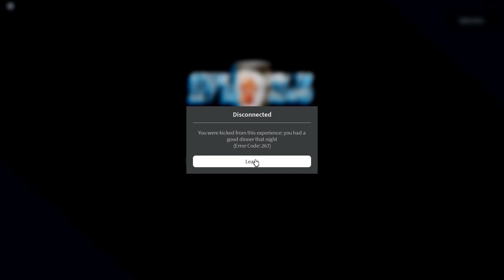Roblox steal a bank to get some beans..